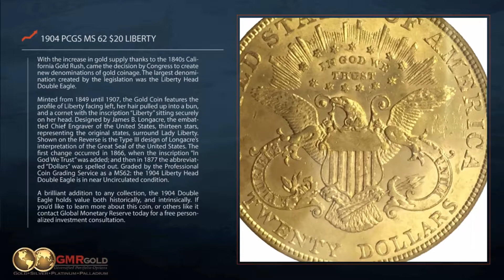1904 $20 Liberty PCGS MS 62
Interested in adding the 1904 $20 Liberty PCGS MS 62 to your collection?

With the increase in gold supply thanks to the 1840s California Gold Rush, came the decision by Congress to create new denominations of gold coinage. The largest denomination created by the legislation was the Liberty Head Double Eagle.

Minted from 1849 until 1907, the Gold Coin features the profile of Liberty facing left, her hair pulled up into a bun, and a cornet with the inscription “Liberty” sitting securely on her head designed by James B. Longacre, the embattled Chief Engraver of the United States, thirteen stars, representing the original states, surround Lady Liberty. Shown on the Reverse is the Type III design of Longacre’s interpretation of the Great Seal of the United States. The first change occurred in 1866, when the inscription “In God We Trust” was added; and then in 1877 the abbreviated “Dollars” was spelled out. Graded by the Professional Coin Grading Service as MS 62: the 1904 Liberty Head Double Eagle is in near Uncirculated condition.

A brilliant addition to any collection, the 1904 Double Eagle holds value both historically, and intrinsically. If you'd like to learn more about this coin or others like it contact GMRgold today for a free personalized investment consultation.

GMRgold.com

GMRgold, A leading precious metals investment firm, We Buy and Sell Gold and precious metals